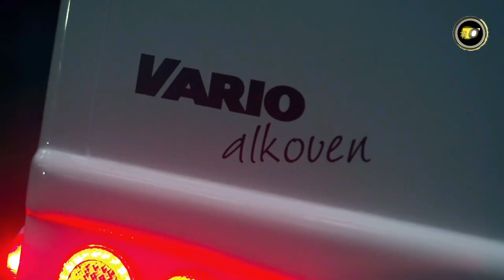TOP 15 MOST AMAZING INVENTIONS YOU’VE NEVER SEEN BEFORE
Prepare to Be Stunned: 15 Inventions That Will Change Everything
Step into the future with a jaw-dropping look at the 15 most extraordinary inventions you've never seen before. These are not just gadgets — they’re breakthroughs that defy belief. From mind-reading AI and self-thinking machines to revolutionary robotics and engineering marvels that challenge the laws of physics, this is innovation on the edge of science fiction.
Whether you're a die-hard tech visionary or a curious onlooker, what you’re about to witness will redefine what you thought was possible.
The future isn’t coming — it’s already here. Are you ready to see it?